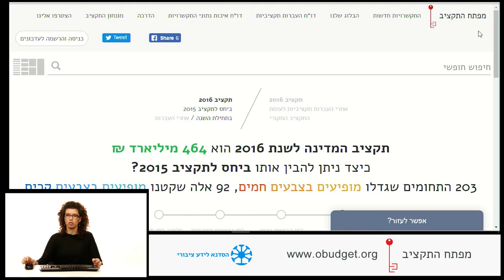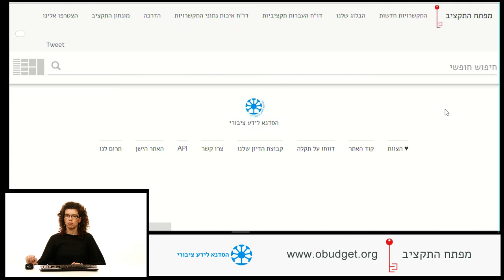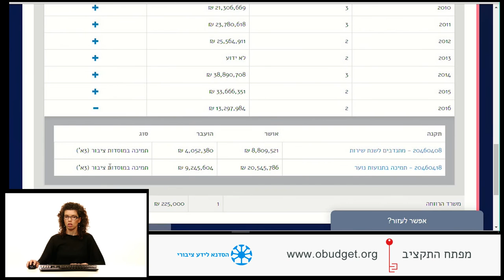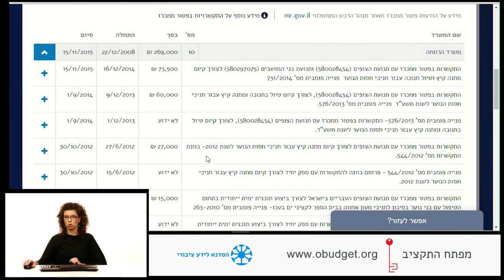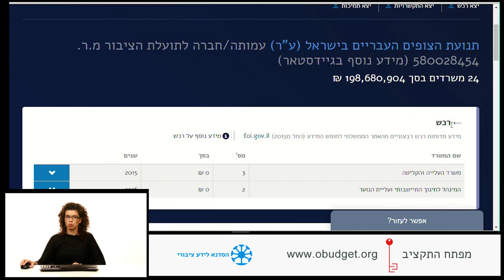הדרכה על מפתח התקציב - 3. רכש ממשלתי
"מפתח התקציב" הוא פרוייקט קוד פתוח של "הסדנא לידע ציבורי", שפותח על ידי אזרחים מתנדבים, כדי לנגיש את תקציב המדינה לציבור.

לחומרים נוספים על שקיפות תקציבית
לפרוייקטים נוספים של הסדנא לידע ציבורי hasadna.org.il